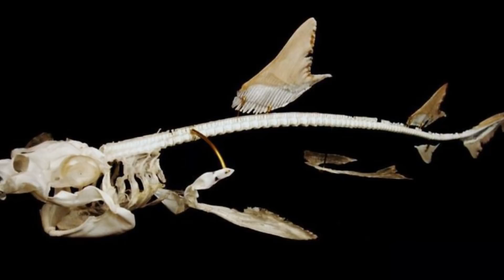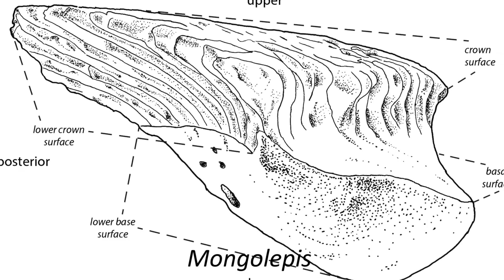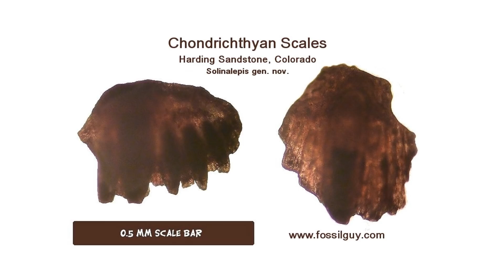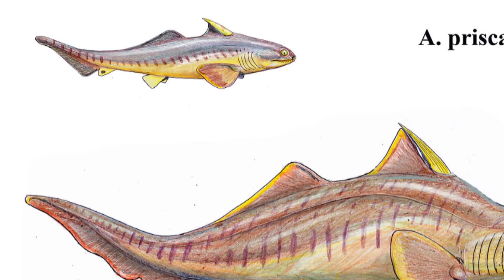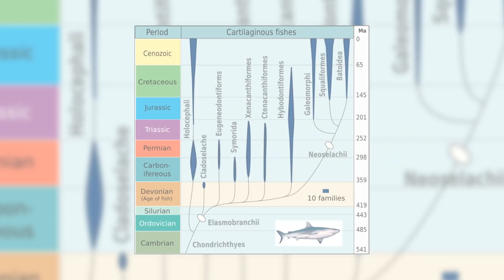The Origin of Sharks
In the first video of this year's Shark Week we investigate the earliest evolution of the sharks, and look at just where and when these incredibly remarkable animals came from.

Art used:
Corey Ford
DiBgd
Dirk Wachsmuth
dustdevil